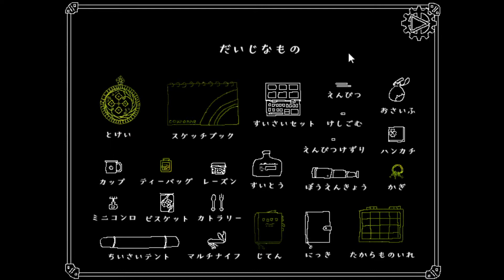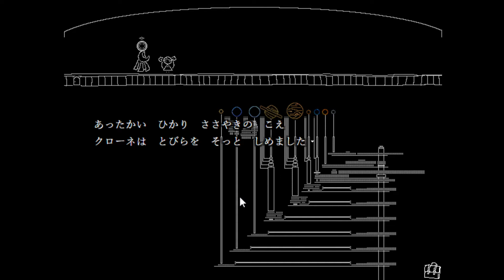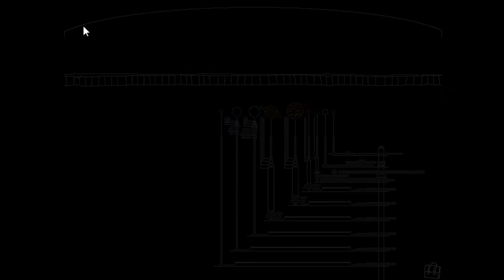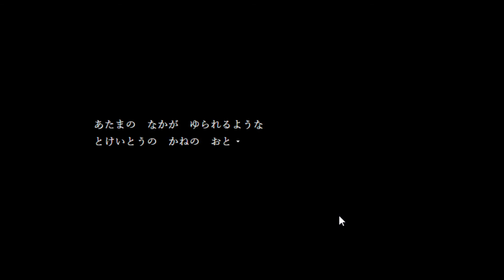『クローネとはぐるまのしま』Part11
不思議なはぐるまのしまで
大事なとけいの『いし』を探し歩く少女の物語

次→